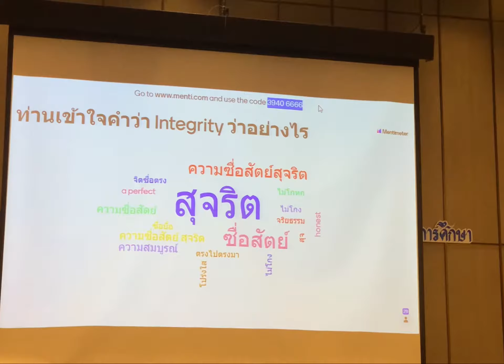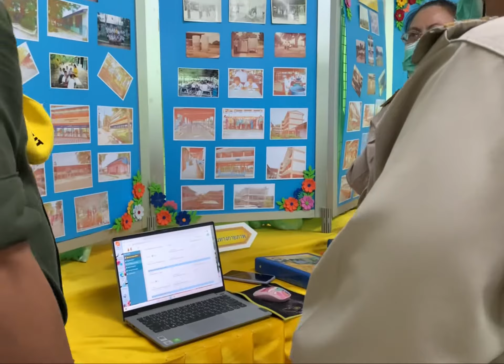ลงมือทำ นำมาแลกเปลี่ยนขับเคลื่อนสังคมไม่ทนต่อการทุจริต (8 มีนาคม 2564)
8-9 มี.ค.64 หลักสูตรการพัฒนาและฝึกอบรมให้ความรู้เจ้าหน้าที่ของสำนักงานป.ป.ช. และบุคลากรทางการศึกษาที่เกี่ยวข้องเกี่ยวกับการประเมินพฤติกรรมเด็กและเยาวชนที่ยึดมั่นในความซื่อสัตย์สุจริต “ลงมือทำ นำมาแลกเปลี่ยนขับเคลื่อนสังคมไม่ทนต่อการทุจริต” ณ ห้องประชุมอันดามัน TheTide Resort ต.แสนสุข อ.เมือง จ.ชลบุรี